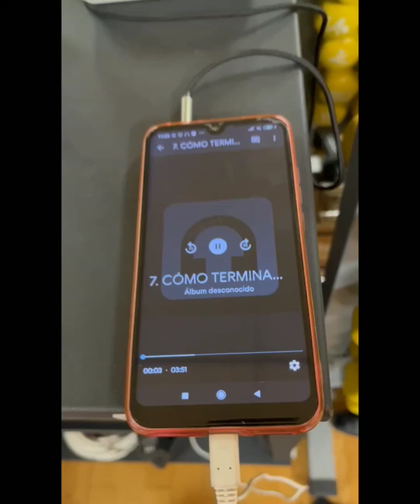Ensayos "Alicia. El Musical". Canta: Fran Gallardo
Tema "Cómo terminará", para el Musical "Alicia", producción de la Compañía Let's Dance (Bilbao).
Canta: Fran Gallardo
Compone: Eva Ausín
Arreglos: Draker Dave